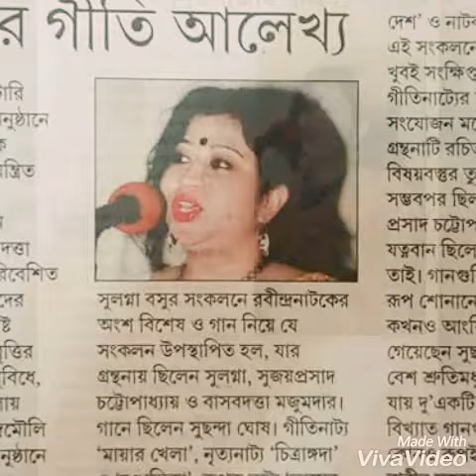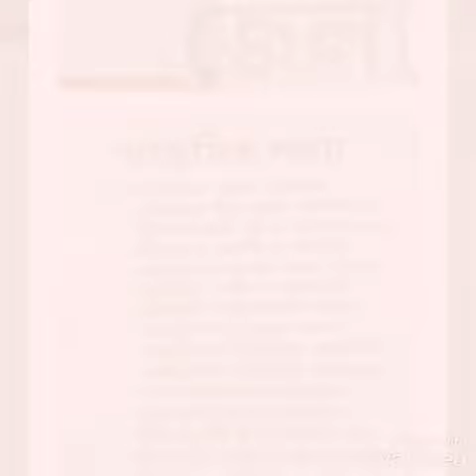Basabdatta Majumdar ॥ Latest Functions & Media Reviews ॥ Pictures ॥ Swarakshepan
Latest pictures & media reviews of Basabdatta Majumdar and Swarakshepan.